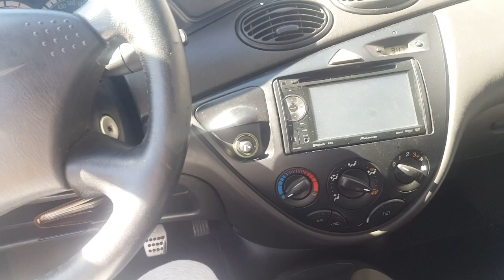CHAVE CANIVETE PARA O FOCUS MK1 2002 a 2009